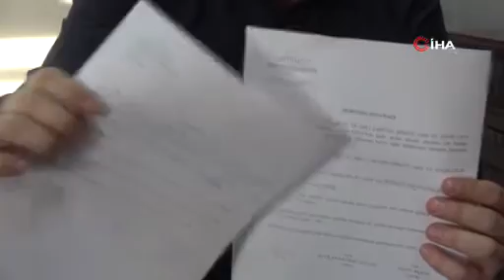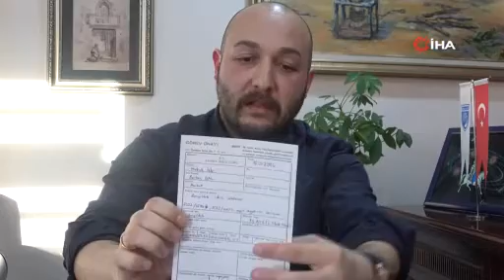Mazot yolsuzluğu iddiasında dikkat çeken detaylar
Bartın’ın Amasra ilçesinde savcılığa, belediyeye ait itfaiye müdürlüğü ve garaj amirliği içerisinde bulunan benzin deposundan sivil araçlara mazot verilmek suretiyle yolsuzluk yapıldığı ileri sürülen bir ihbar mektubu gönderildi. Olayla ilgili savcılık tarafından soruşturma başlatılırken, güvenlik kamera görüntüleri ile mektupta yazan isim, adres ve beyanlarla ilgili dikkat çeken detaylar ortaya çıktı.